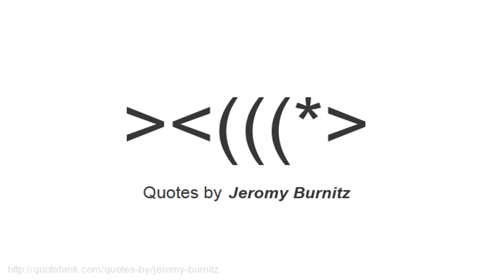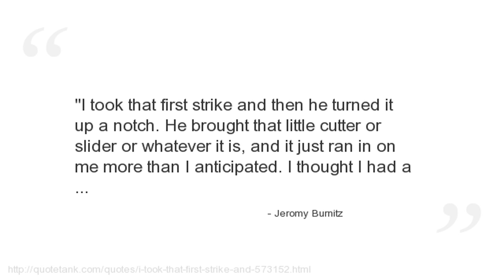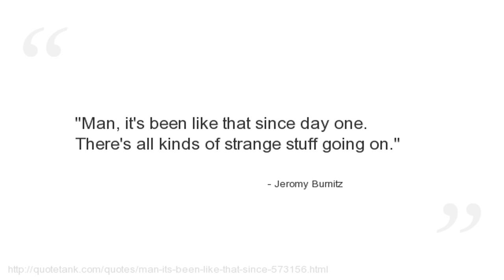Jeromy Burnitz Quotes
Who is Jeromy Burnitz?
A former baseball player who was a right fielder in Major League Baseball who played with the New York Mets (1993--94, 2002--03), Cleveland Indians (1995--96), Milwaukee Brewers (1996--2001), Los Angeles Dodgers (2003), Colorado Rockies (2004), Chicago Cubs (2005), and Pittsburgh Pirates (2006).